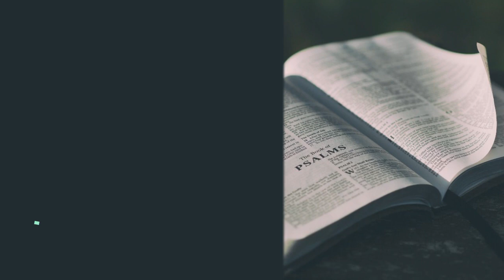Devotional #15 | Cornerstone Reformed Outreach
John 12:1-8